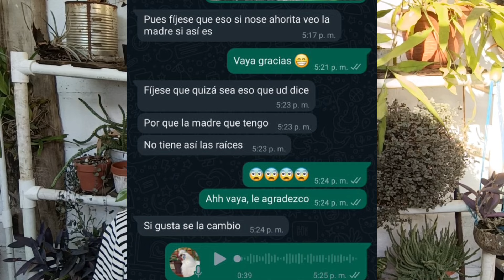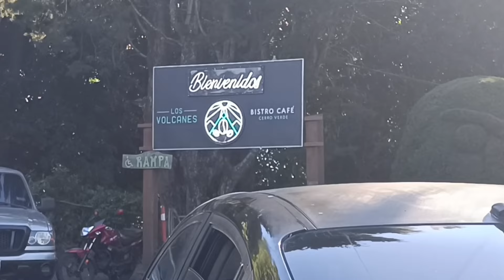Cómo curar ELIMINAR NEMATODOS definitivamente, proceso completo/ Romualdo, una historia de éxito 🐔🌵✨